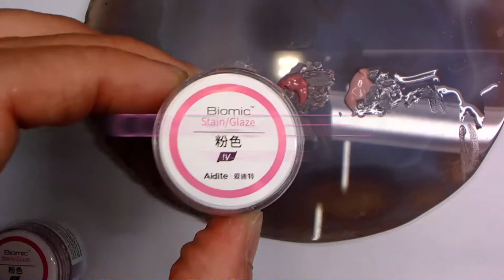Aidite Biomic Gum with 3D PRO Quick clip operation demonstration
This new kit of Biomic Gum provides kinds of pink color, which can be used together to imitate diﬀerent colored gums. Also, one color shade guide and one 3D Brush are included. With the use of them, you can complete higher-level staining and obtain a more ideal bionic aesthetic experience.